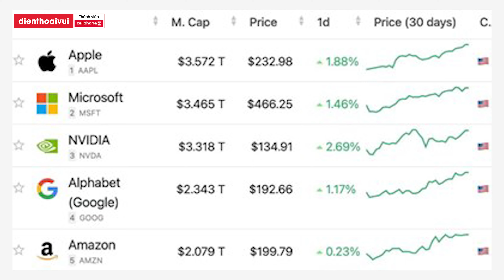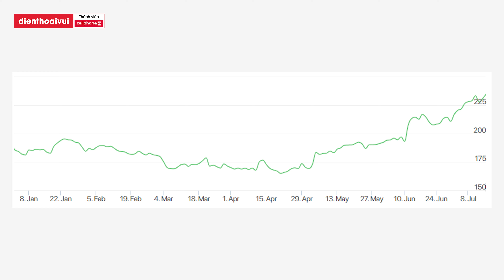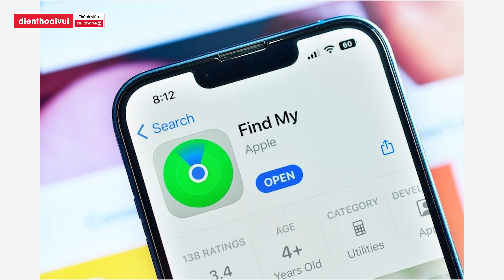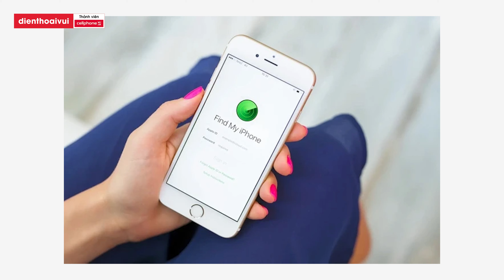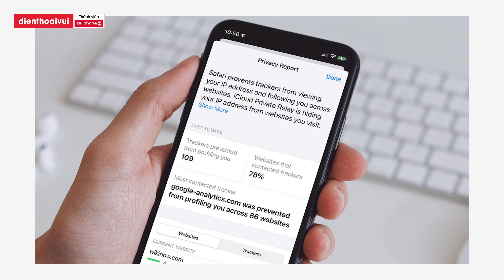Việt Nam hưởng lợi từ chiến dịch của Apple, Apple gửi cảnh báo tới 1.4 tỷ người dùng